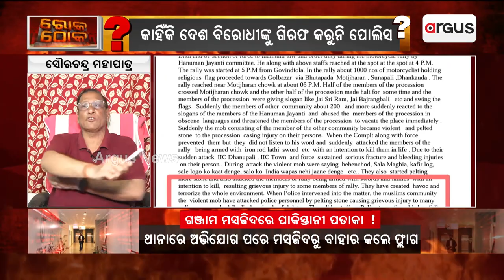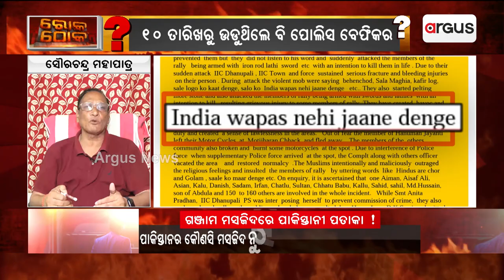SIT Investigation Required Over Pakistani Flag Spotted In Ganjam, Says Senior Advocate